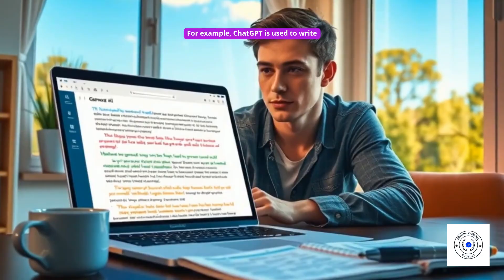What is Generative AI? | Explained with Simple Examples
In this video we will explore  what is Generative AI.

How Generative AI Works

Where  Generative AI  is  Used  Today